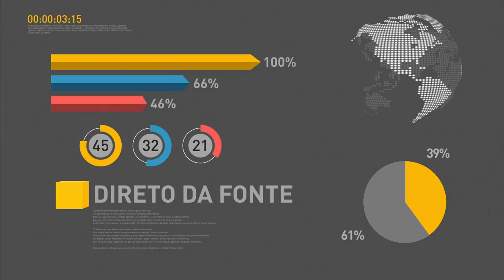Balança comercial registrou superávit recorde de janeiro a julho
REPÓRTER NBR 18h – 1º.8.16: Balança comercial registrou superávit de U$ 28,2 bilhões de janeiro a julho deste ano, um recorde para o período. IBGE lança Passaporte Brasil, uma cartilha para ajudar milhares de turistas esperados na cidade maravilhosa, para a Olimpíada Rio 2016. E ainda: Inaugurado nesta segunda-feira (1º) o Centro de Cooperação Policial Internacional, em Brasília. O local vai receber policiais de pelo menos 55 países que vão atuar durante os Jogos Olímpicos e Palímpicos.